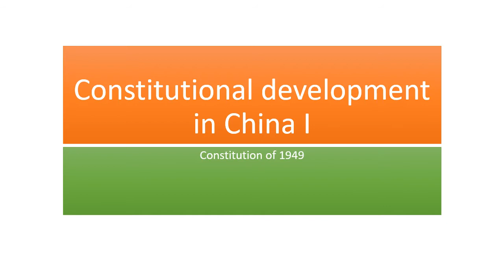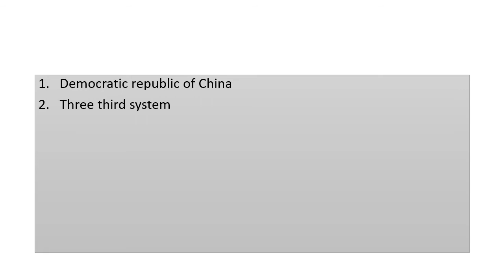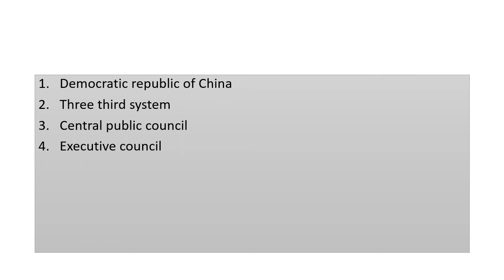Constitutional development in China I